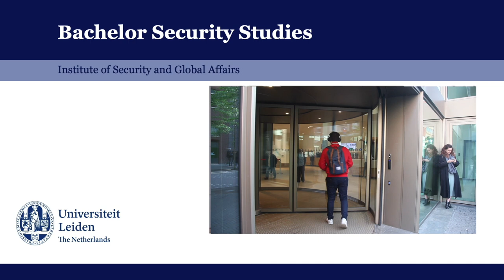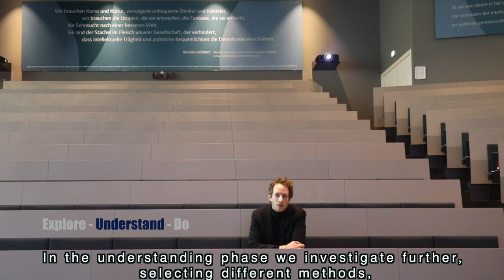Brief introduction of Security Studies